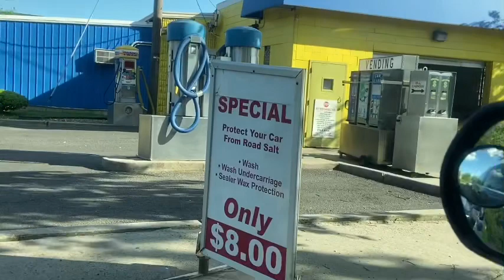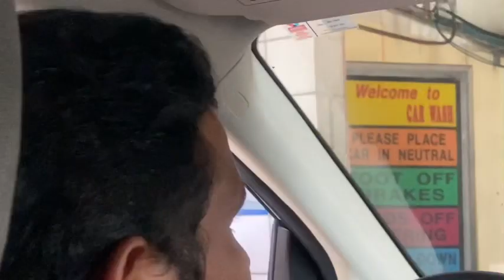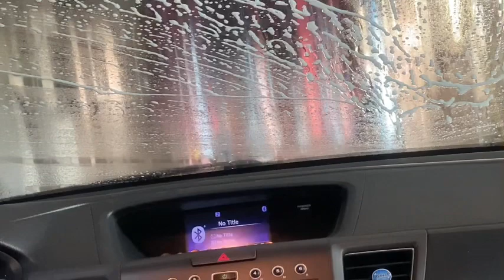Quick car wash in US